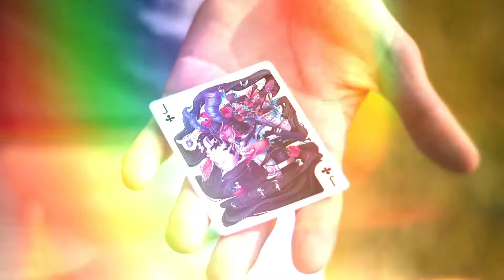Playing Arts Future Edition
International artists were invited to illustrate their vision of what the world will look like 100 years from now.